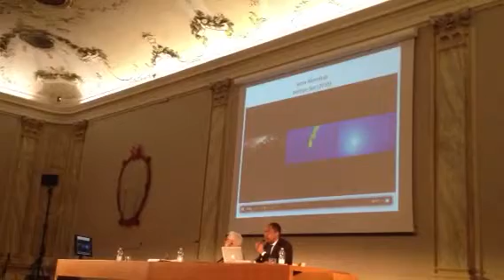Okwui Enwezor presenta la Biennale 2015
Okwui Enwezor presenta la Biennale 2015 All the workd's futures video 4